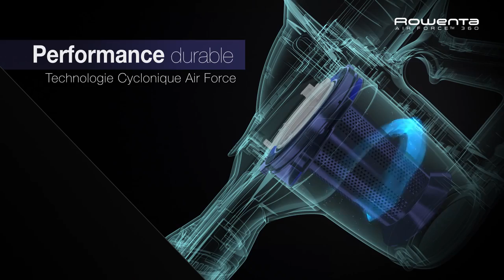Aspirateur balai sans fil Air Force 360 RH9051WO - BUT